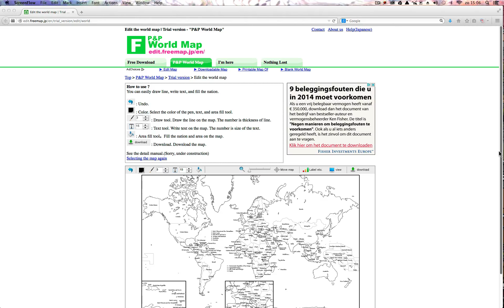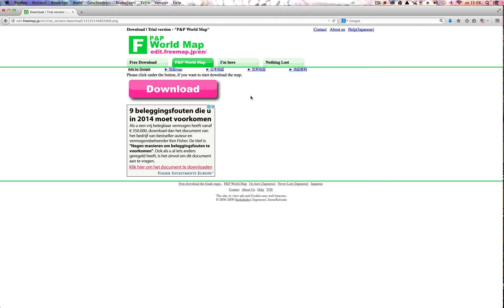Kaart inkleuren (webapp)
In deze screencast wordt uitgelegd hoe je met behulp van de site 'freemap' een wereldkaart kunt inkleuren en downloaden.